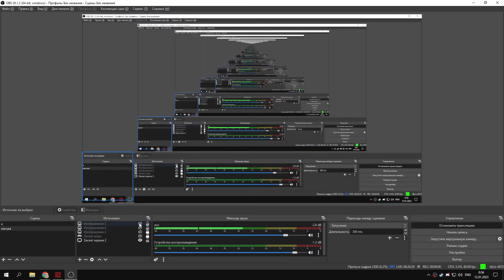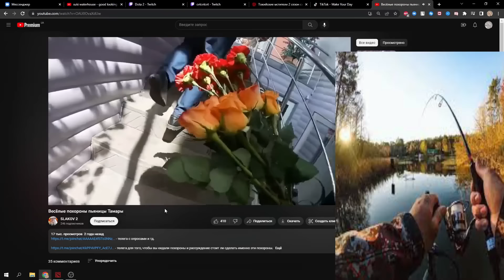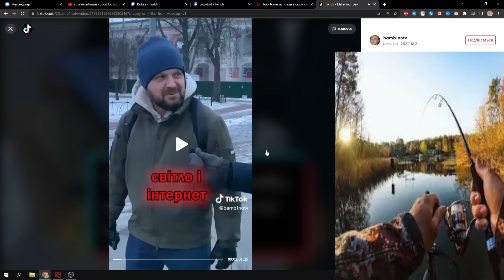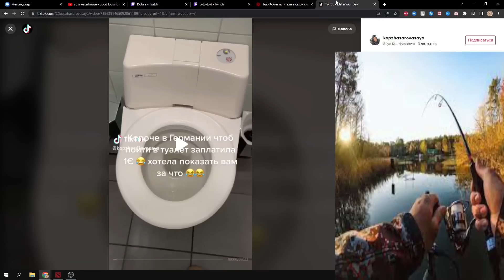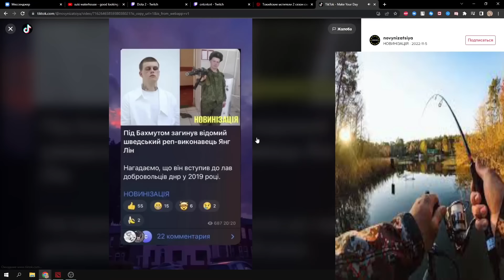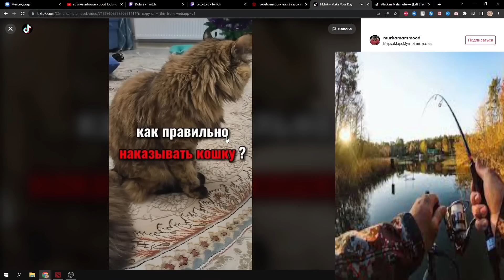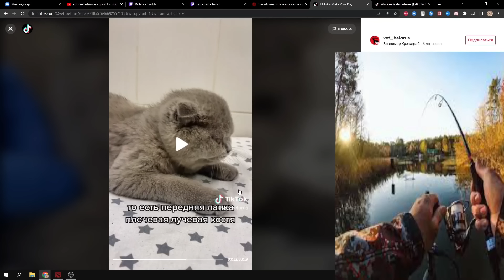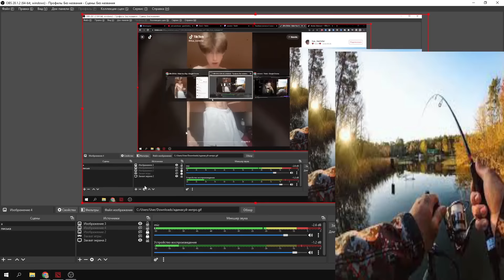Курсед Смотрит РЕКОМЕНДАЦИИ ТИКТОКА #12 (СВЕЖАЧОК)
Мини-игра с БОССОМ по ссылке сверху ☝
✅JOKERROSH - промо на 15% и на доп. пузырек с ХП в мини-игре!